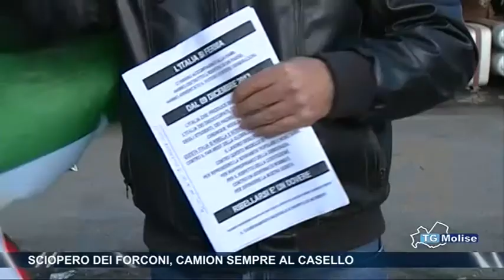Sciopero dei forconi, camion sempre al casello